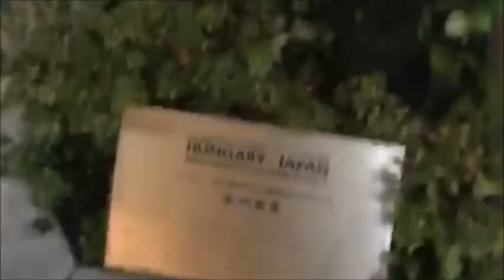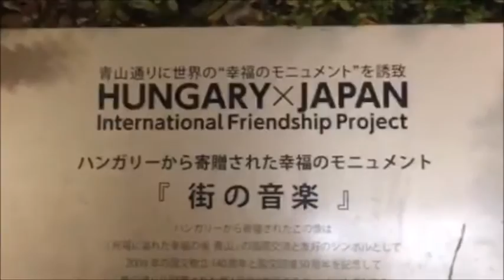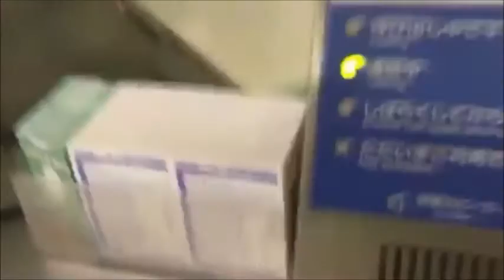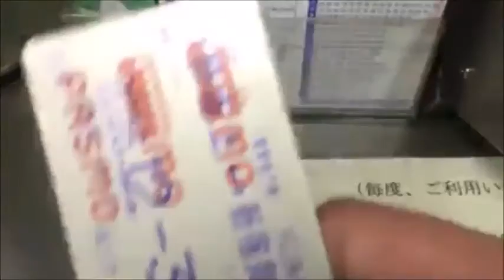【和道】新しい鞄を取りに行く＠表参道【ふわっち】12/06